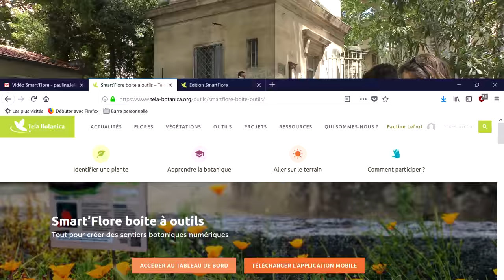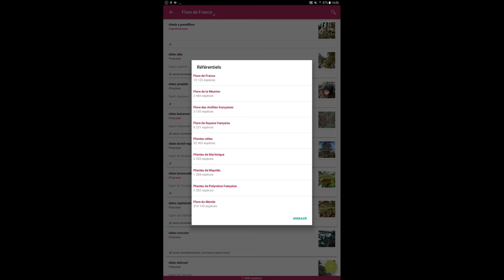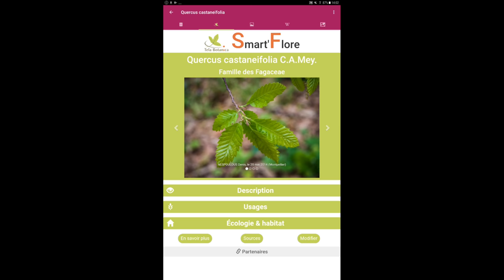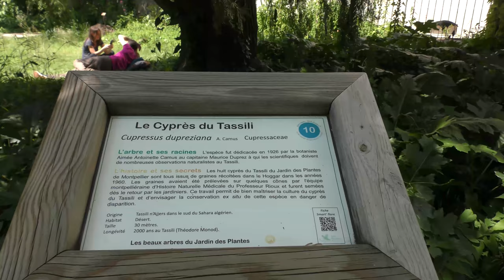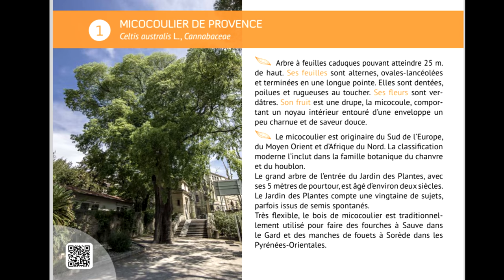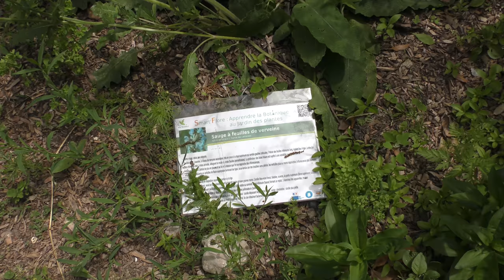Smart'Flore au Jardin des Plantes de Montpellier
Découvrez le dispositif Smart'Flore à travers une vidéo réalisée au Jardin des Plantes de Montpellier par Tela Botanica en 2018.